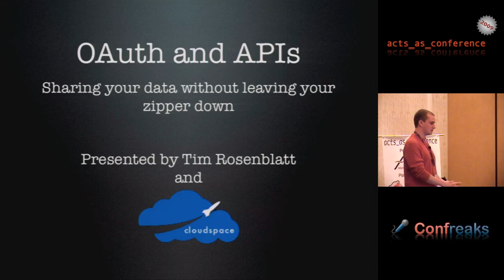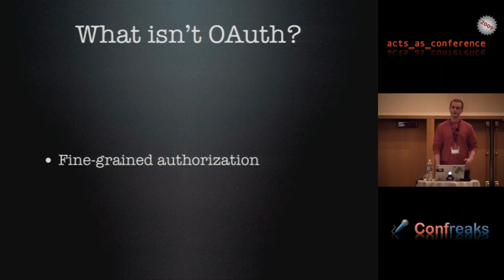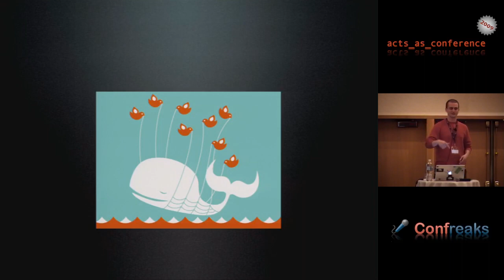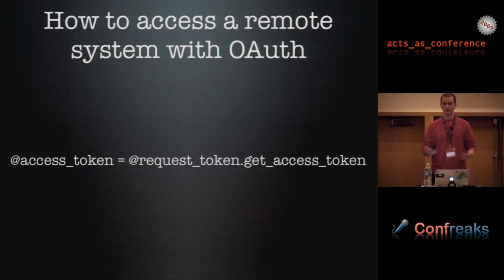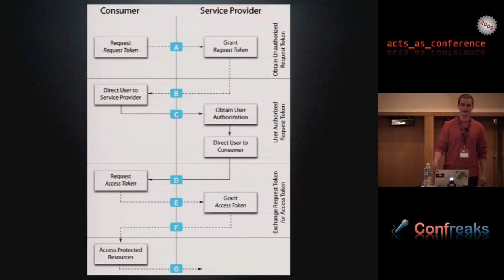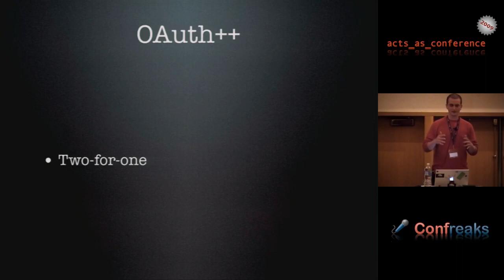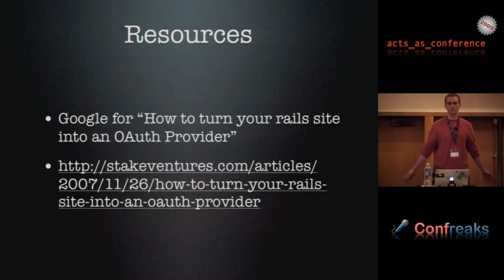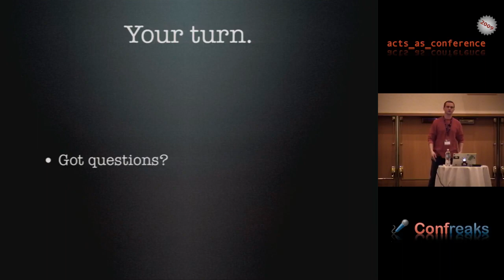Acts As Conference 2009 - OAuth and APIs by Tim Rosenblatt